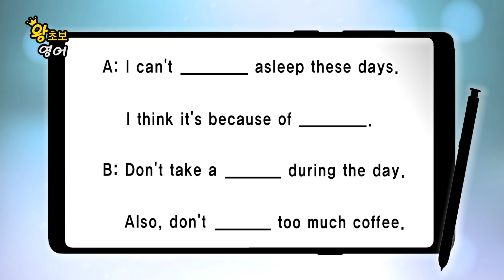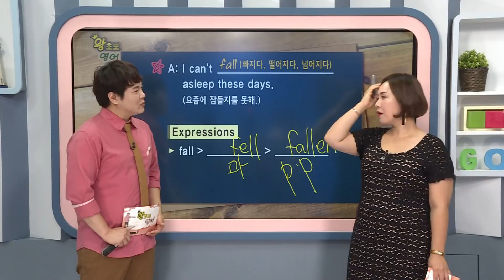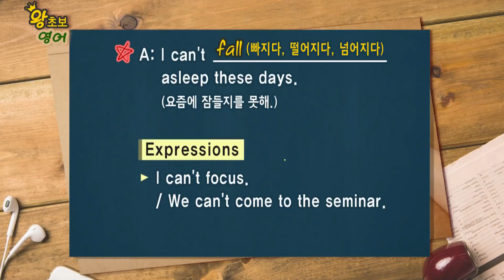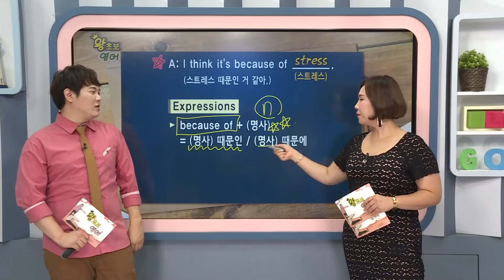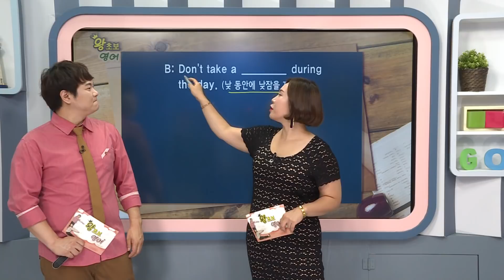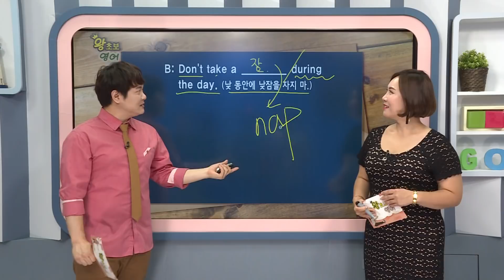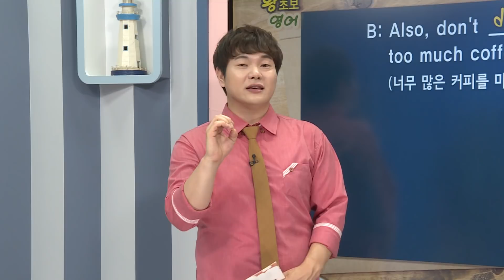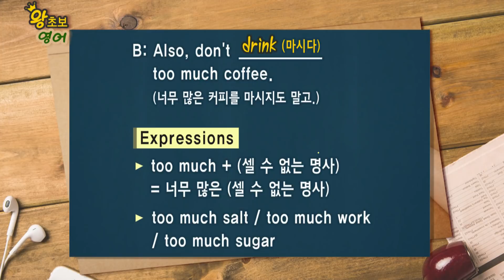왕초보 영어 - 제708회 스트레스 때문인 거 같아_#002